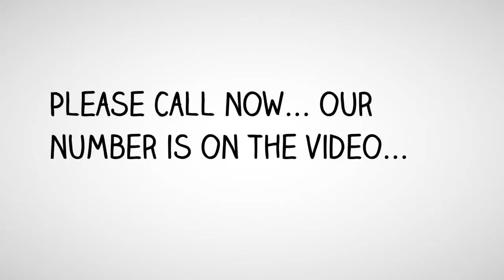Fast Unsecured Loans | (818) 981 - 7777 | Lines of Credit $50k - $250k Bailey's Prairie, TX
0% APR to 24 Months - Bailey's Prairie, TX
10 Day Funding Loans - Bailey's Prairie, TX
10 Day Funding Unsecured Loans - Bailey's Prairie, TX
24 Hour Loan Approval - Bailey's Prairie, TX
Funds Available For Start Up Companies - Bailey's Prairie, TX
No Collateral Business Start up Loans - Bailey's Prairie, TX
Unsecured Lines of Credit $50k - $250k - Bailey's Prairie, TX